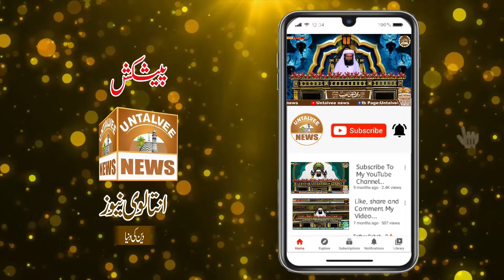Johri shadat short Clip by Mufti Muhammad Faiz ul Habib Ashrafi